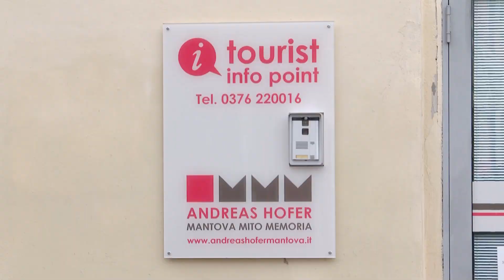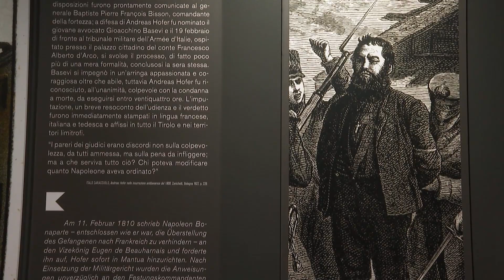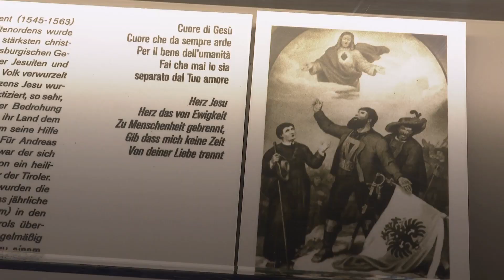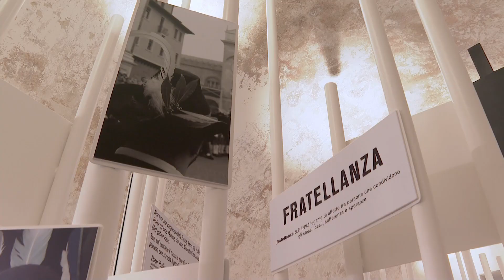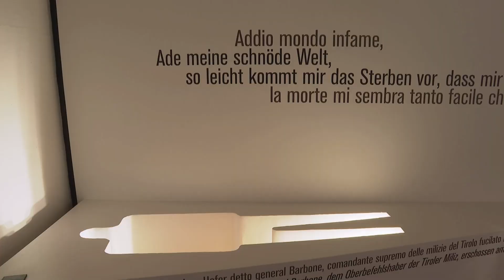Spazio Andreas Hofer a Mantova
Spazio Andreas Hofer a Mantova: luogo del mese dell'Euregio